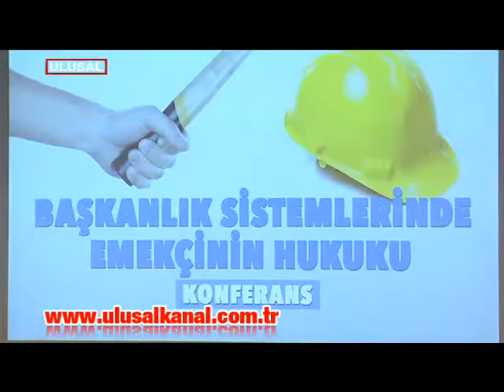Başkanlık emekçinin düşmanı